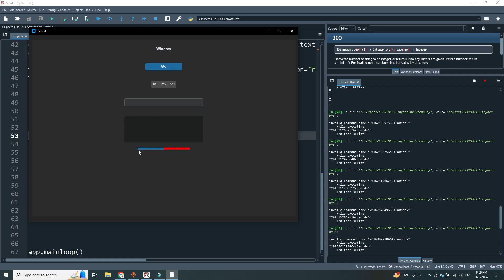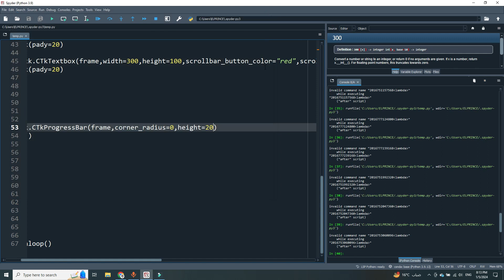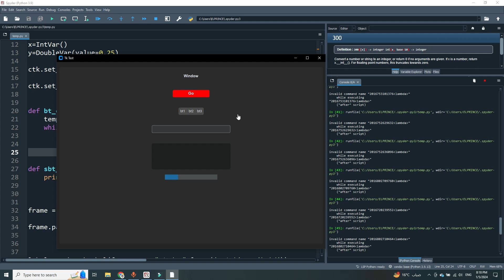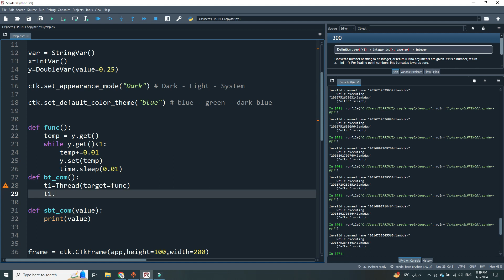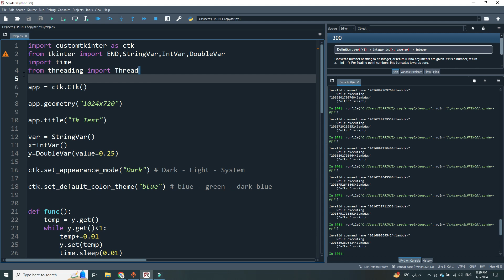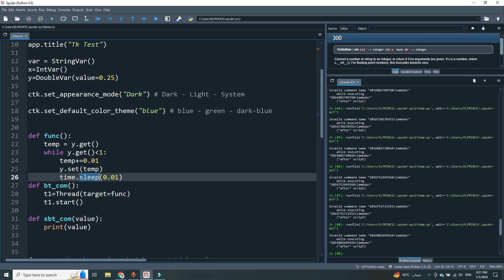13. عنصر ProgressBar وخصائصه |Custom Tkinter (احتراف الواجهات بايثون)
في هذا الفيديو، سنستعرض كيفية استخدام عنصر ProgressBar في مكتبة CustomTkinter. سنتناول كيفية إنشاء ProgressBar لعرض تقدم العمليات المختلفة، وكيفية تخصيصه بما في ذلك تحديد الحد الأدنى والحد الأقصى، وضبط المظهر، وإظهار التقدم الحالي. سنتعرف أيضًا على كيفية تحديث ProgressBar برمجيًا في تطبيقك لعرض التقدم في الوقت الفعلي. إذا كنت تبحث عن طريقة فعالة لعرض تقدم العمليات للمستخدم، فهذا الفيديو هو دليل شامل لتصميم وإدارة ProgressBar بفعالية.